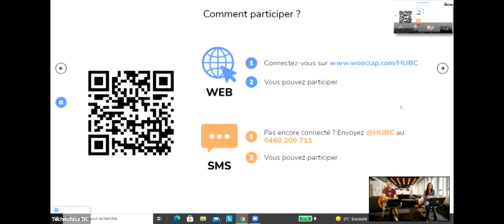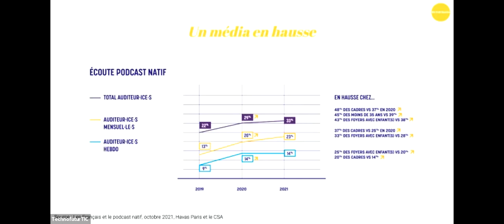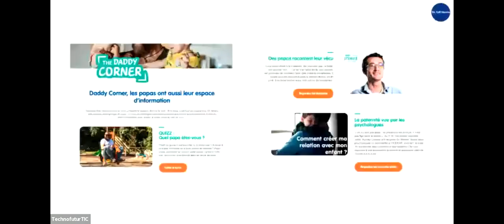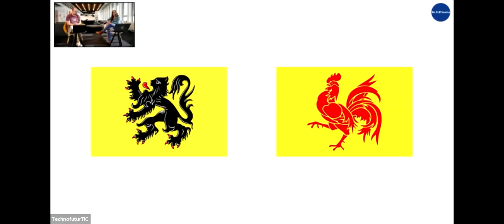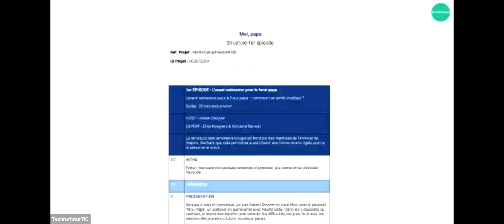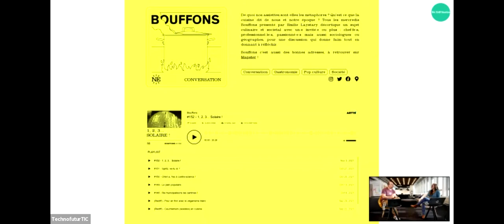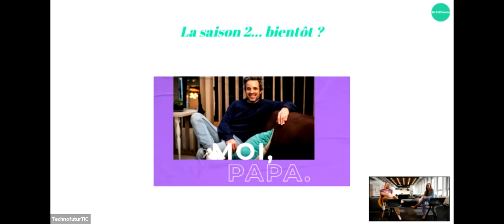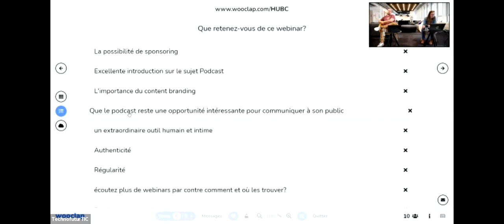[1/4 Podcast ] Le podcast au service de votre projet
En quoi le podcast est-il intéressant pour sa stratégie d’entreprise ? Quelles sont les clés du succès d'un podcast?

Lors de ce premier webinar de notre module Podcast, nous voyagerons dans les coulisses d'un podcast à succès. “Moi Papa”, créé pour Nestlé par We Tell Stories avec la Régie Média Belge et diffusé sur la RTBF. Le tout premier podcast d’annonceur à être diffusé sur une chaîne publique en Belgique!

Avec ce case study, nous verrons comment les podcasts s’intègrent au coeur d’une stratégie média réussie.

En 1h30, nous allons décortiquer ce qui fait la réussite d’un podcast pour une marque. Nous prendrons également le temps de répondre à vos questions.

Intervenant
Joan Roels est journaliste de formation. Il est le CEO de We Tell Stories, une agence créative audiovisuelle bruxelloise spécialisée en vidéo, podcasts et projets multimédias. Première agence de podcast belge, WTS a créé notamment des podcasts pour la RTBF, Velux, Decathlon, la Commission européenne...

Au-delà de ses activités de chef d'entreprise, producteur et réalisateur, il donne des formations médias dans différentes institutions : l'AJPro, l'IHECS, SAE, etc.